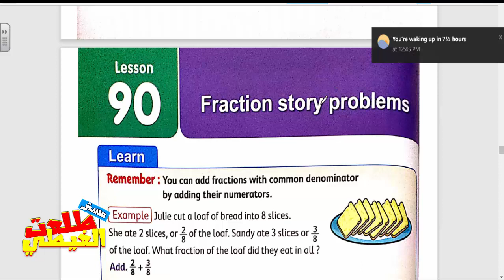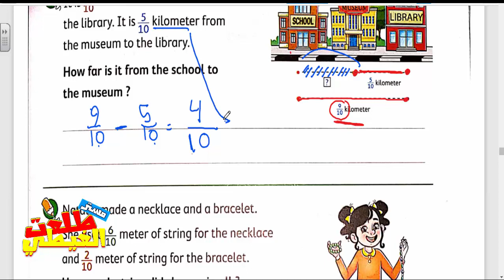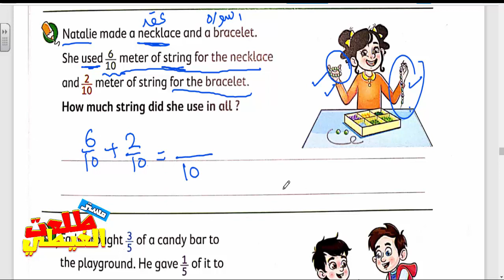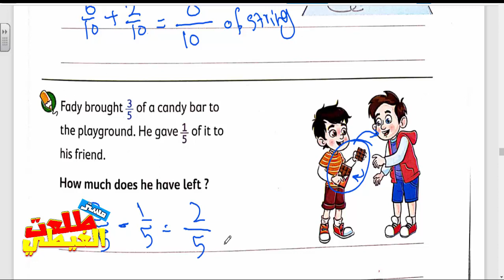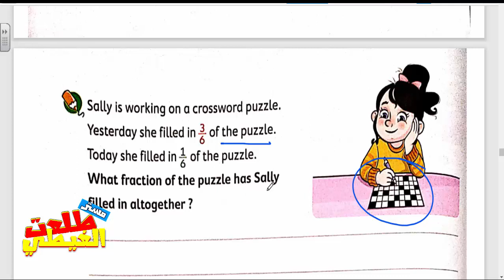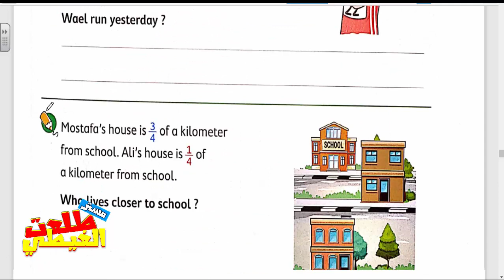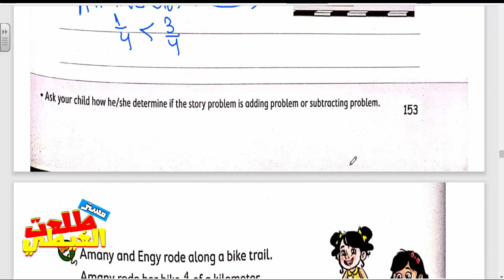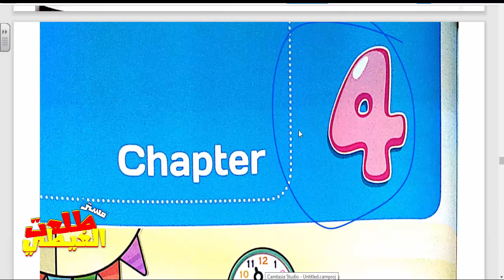كتاب_المعاصر_ 90 ,Math _ Lesson _للصف الثالث الابتدائي لغات الترم الثاني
شرح كتاب Math للصف الثالث الابتدائى الترم الثاني منهج الصف الثالث الابتدائي 2021 ، يحتوي كتاب الماث للصف الثالث الابتدائى لغات على شرح Math للصف الثالث الابتدائى لغات ، وذلك وفقا لمنهج ماث الصف الثالث الابتدائي منهج جديد

كل  روابط شروحات جميع الصفوف  للترم الثانى :::::::
ماث_الصف الثانى الابتدائي_ترم ثانى
رياضيات_ الصف السادس الابتدائي_ترم2 )  الشرح من كتاب سلاح التلميذ )